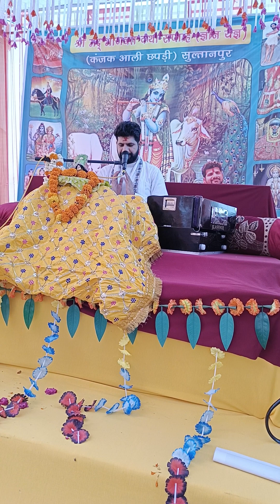bhakti Aarti🙏🙏Jai kanjak Devi darbar sultanpur#bhajan